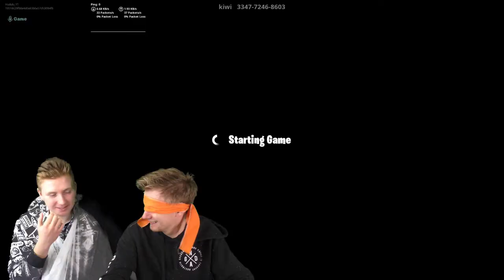CAN YOU WIN FORTNITE BLINDFOLDED?? | Hardest fortnite challenge | Feat Sleepydreamerz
In this video I get sleepydreamerz to direct me whilst I am blindfolded, this proves to be much much more difficult than I first found, watch to see what happens.